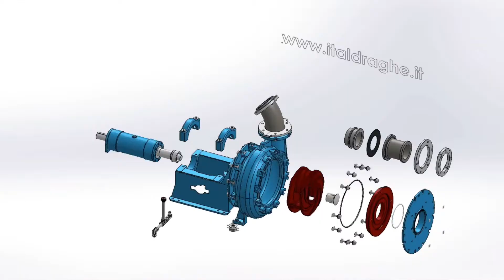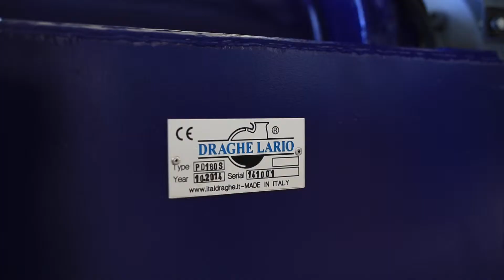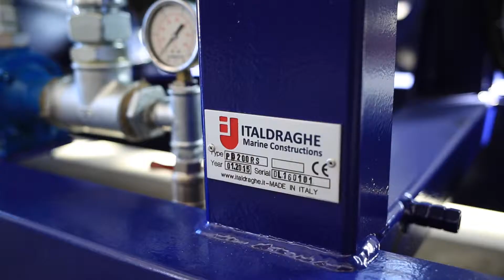Bombas para el dragado Lario - Italdraghe ES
Bombas blindadas ITALDRAGHE - LARIO maxima fiabilidad, optimas prestaciones y resistencia.
Una vasta gama de bombas con boca de salida de 75mm a 500 mm y caudales de 6' a 4000 m3/h.